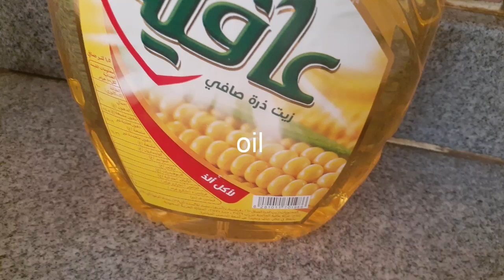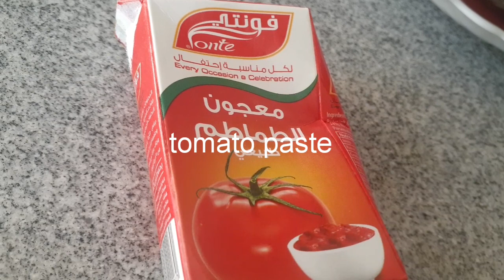BAKED GROUND BEEF WITH VEGETABLES